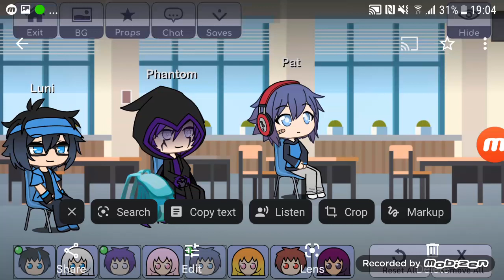Phantom Has GUM in Class